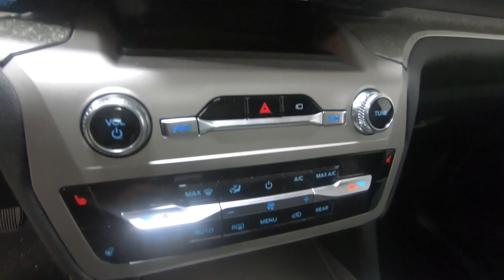New 2023 FORD EXPLORER Timberline SUV For Sale In Columbus, OH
Please visit Ricart Ford to view this New AGATE BLACK METALLIC 2023 FORD EXPLORER Timberline for sale near Columbus, Ohio.

Stock #: FTP3644

Description:
2023 FORD EXPLORER Timberline
New 2023 Ford Explorer Suv is For Sale in Columbus, Ohio. This model has a 2.3L EcoBoost I-4 engine, Automatic transmission, and is finished in Black paint. Whatever questions you might have about this vehicle, you can be certain that our sales advisors can assist you every step of the way. On top of that, our financing experts are prepared to help you find the lease or finance option that is right for you. Find us at 4255 S Hamilton Road in Groveport, OH 43125, servicing customers throughout Central Ohio.